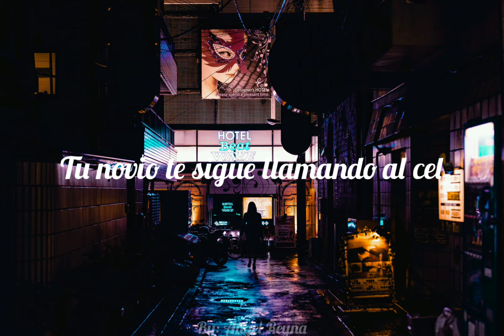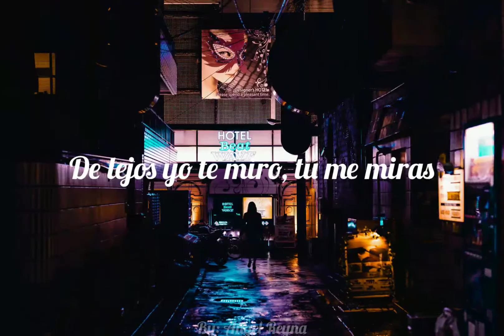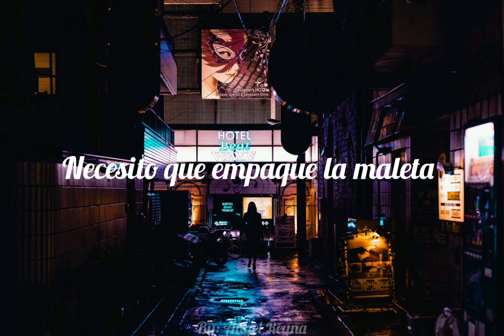Coqueta- said P. (Letra) 🌠💌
Nombre de la canción:

Coqueta 🌀🌀🌀🌀🌃

Interprete: Said P.⚫⬛⬛⬛⬛

Letra __________

Angel Reyna✓✓